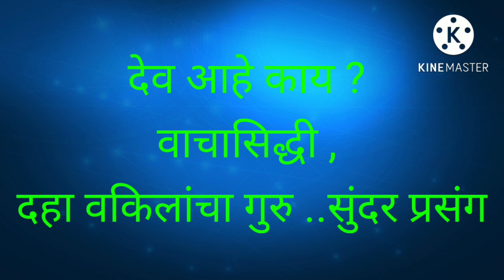देव आहे काय? वाचासिद्धी, दहा वकिलांचा गुरु सुंदर प्रसंग